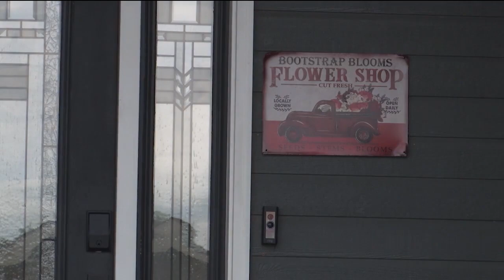A local florist helps others celebrate Mother's Day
Bootstrap Blooms owners personally delivered flowers during the week leading up to Mother's Day.